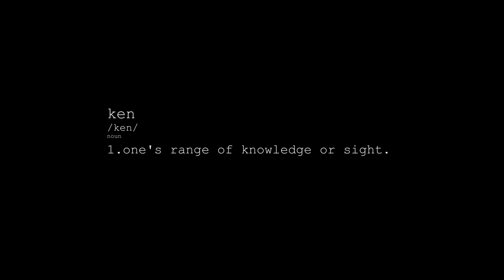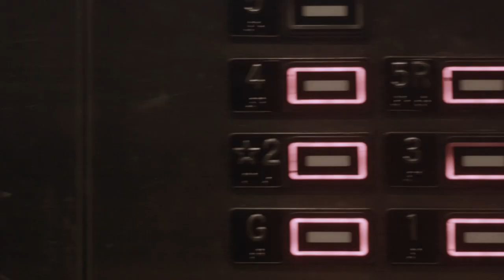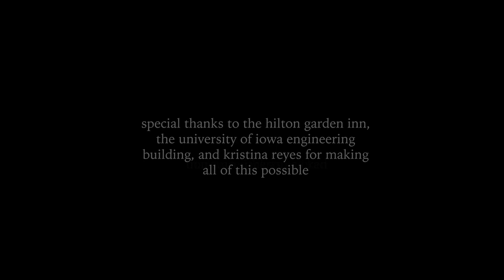KEN: A Student Short Film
I wrote and produced my first student film. I'm so proud of this project and I hope this is the first of many like it. This is a film about mental health and the ability to overlook what others may be struggling with. Thank you to everyone who was a part of this process. I'm so beyond grateful.